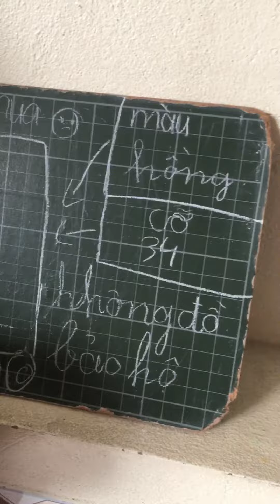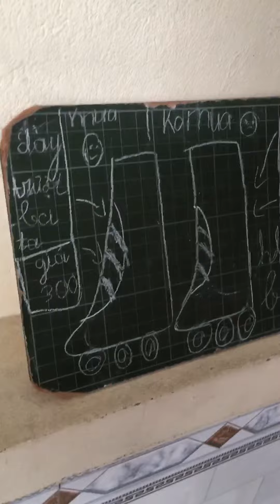Hành trình nịnh bố mua giày trượt ba tanh của Ngọc thối P3